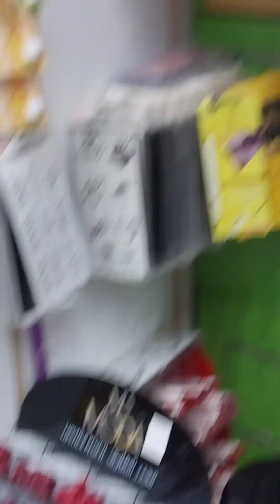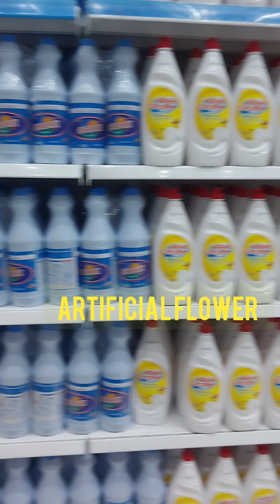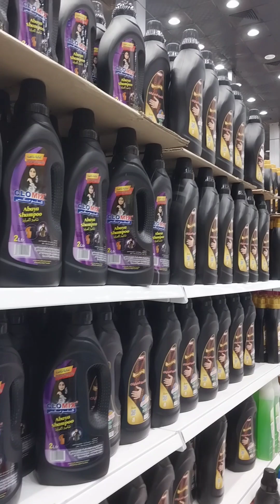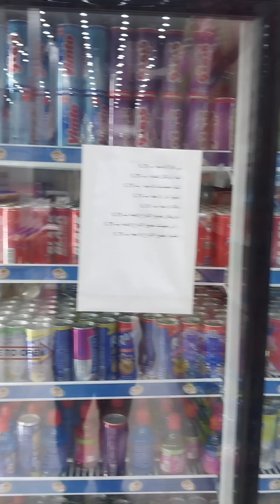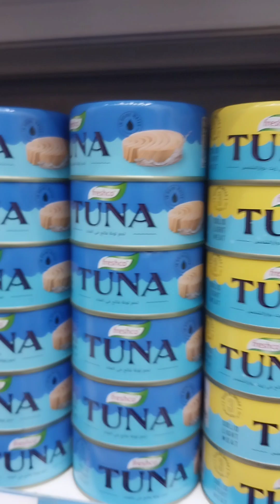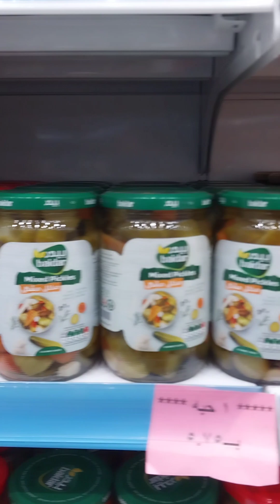SUPER SE UPER MARKET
This video recorded in saudiarabia supermarket
I couldn't cover whole markerMusic: Miyagisama
Musician: Miyagisama